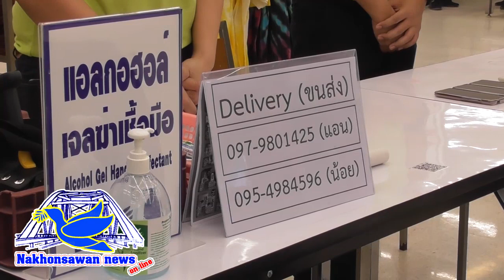นครสวรรค์ตรวจห้างพร้อมผ่อนปรนระยะ2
จังหวัดนครสวรรค์พร้อมผ่อนปรนในระยะที่2 เตรียมเปิดห้างสรรพสินค้าเต็มรูปแบบ ขณะที่หน่วยงานที่เกี่ยวข้องเร่งสำรวจตรวจความพร้อมและมาตรการป้องกัน โควิด-19 อย่างต่อเนื่อง
พ.อ.ณรงค์ชัย ไชยชนะ ผู้บังคับการหน่วยพัฒนาการเคลื่อนที่ 34 สำนักงานพัฒนาภาค 3 หน่วยบัญชาการทหารพัฒนา  พร้อมด้วยรองผู้ว่าราชการจังหวัดนครสวรรค์ นายแพทย์สาธารณสุข  พาณิชย์จังหวัดนครสวรรค์  รองผู้อำนวยการกองอำนวยการรักษาความมั่นคงภายในจังหวัดนครสวรรค์(กอ.รมน.นครสวรรค์) และเจ้าหน้าที่ตำรวจ สภ.เมืองนครสวรรค์  ลงพื้นที่เข้าตรวจมาตรการความพร้อมป้องกันโควิด -19 เพื่อประเมินผลการปลดล๊อกผ่อนปรนในระยะที่2 ตามห้างสรรพสินค้าใน จังหวัดนครสวรรค์  โดยได้ตรวจติดตามการปฏิบัติงาน พร้อมทำความเข้าใจ แนะนำการปฏิบัติที่ถูกต้อง  เพื่อสวัสดิภาพของพนักงานและลูกค้าที่มาใช้บริการ
สำหรับห้างสรรพสินค้า จัดอยู่ในกลุ่มกิจการห้างสรรพสินค้า และศูนย์การค้าคอมมูนิตี้มอลล์  ซึ่งปัจจุบันให้เปิดได้เฉพาะซุปเปอร์มาเก็ต  ร้านขายยา ธุรกิจสื่อสารโทรคมนาคม และธนาคาร  ทางคณะกรรมการตรวจประเมินความพร้อมในครั้งนี้  จะตรวจและประเมินความพร้อมเพื่อเปิดการให้บริการในห้างสรรพสินค้า อย่างเต็มรูปแบบ ในระยะที่ 2  ในภาพรวมการตรวจประเมินอยู่ในเกณฑ์ดี  พนักงานมีความ พร้อม และเข้าใจเกี่ยวกับมาตรการการป้องกันโรคโควิด ได้อย่างดี
อย่างไรก็ตามทางคณะกรรมการได้ให้คำแนะนำพร้อมข้อเน้นย้ำ เพื่อสร้างความมั่นใจในรูปแบบต่างๆ  นายชัชวาลย์ ฉายาบุตร รองผู้ว่าราชการจังหวัดนครสวรรค์ กล่าวถึงความพร้อมทางจังหวัดนครสวรรค์ได้ตรวจทุกห้างเป็นปกติอยู่แล้ว และจะเน้นย้ำเรื่องการดูแลผู้ที่มาใช้บริการเป็นพิเศษ แถมยังมีเจ้าหน้าที่คอยเช็ดที่บริเวณรถเข็นของทุกคัน ถ้าห้างจะเปิดได้ไม่ได้นั้นก็ขึ้นอยู่กับทางรัฐบาล ว่าพร้อมจะให้เปิดใช้บริการเต็มรูปแบบหรือไม่ต้องรอคำสั่งอีกครั้ง
เสียง นายชัชวาลย์ ฉายาบุตร รองผู้ว่าราชการจังหวัดนครสวรรค์